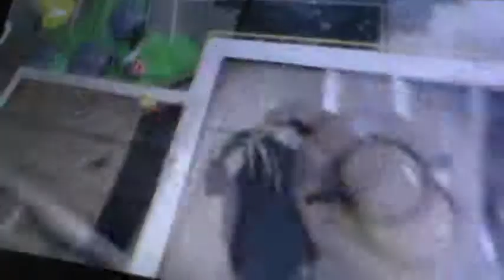Disney Infinity part 15 Robot glitching the game!